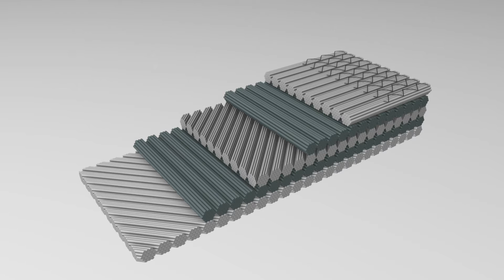Thermoplastics: multiaxials product range for thermoplastic composites @ SAERTEX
SAERTEX has more than 30 years of experience in the design and application of non-crimp fabrics (NCF) for thermoplastic composites. Every day, the products are being developed further. Since 2010, SAERTEX has also been doing intensive research and development work to design and manufacture suitable NCFs for thermoplastic composites.